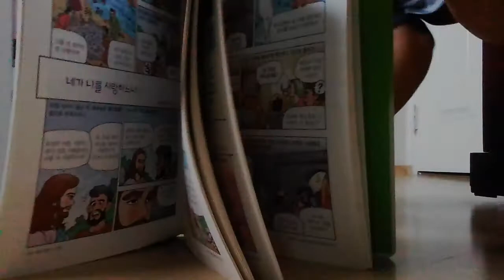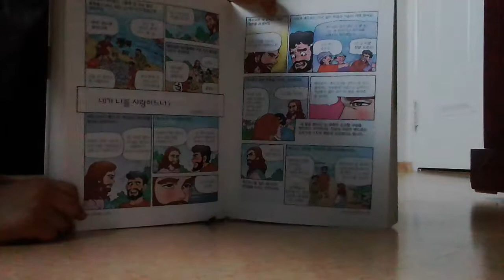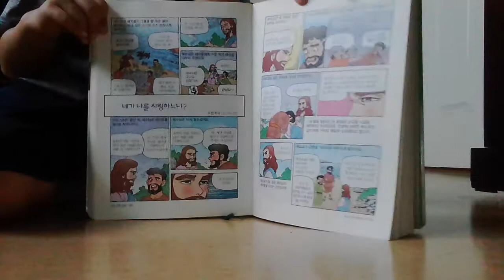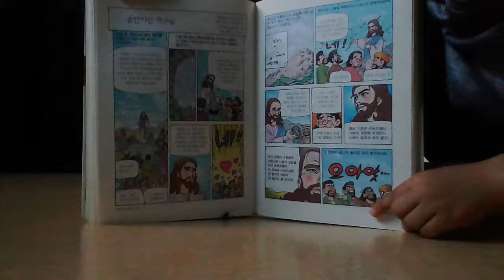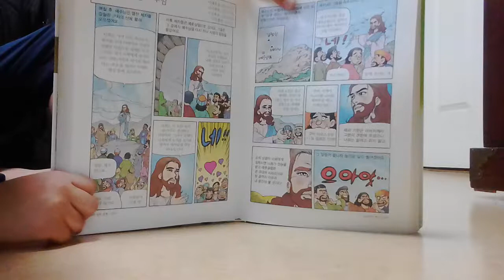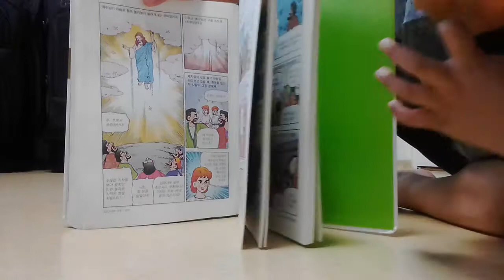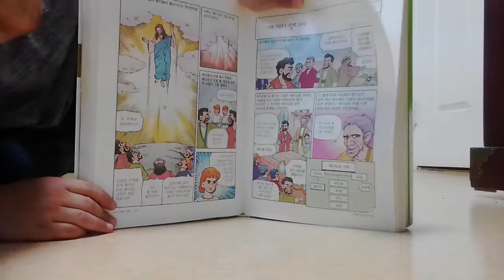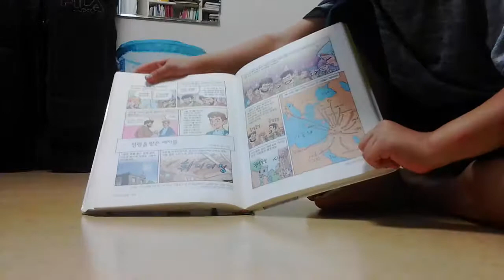‹Kids›Soo：어린이신약만화성경 읽어주기 – 20170505 182022